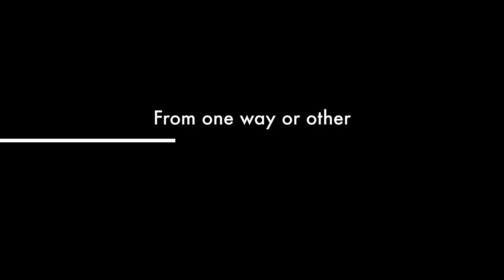Heartless New Town iMovie Trailer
Heartless New Town is another iMovie trailer I made with my camera connected to the mac computer. I made this trailer so I could feel what this town is. Beautiful, old and new, and america's best place to live. (Along with Tysons, the next big city).